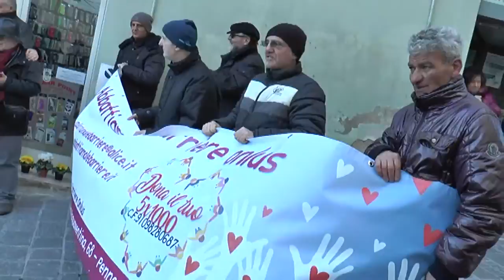Centro diurno Penne. Sabato la manifestazione contro la chiusura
A Penne 18 ragazzi dal 20 dicembre scorso sono costretti a stare a casa dopo la chiusura del centro diurno. Per questo sabato pomeriggio alle ore 15:00 associazioni, famigliari e sostenitori si riuniranno in piazza San Francesco a Penne per manifestare contro il mancato avvio del servizio in questo 2020